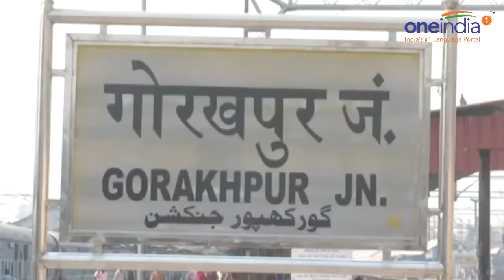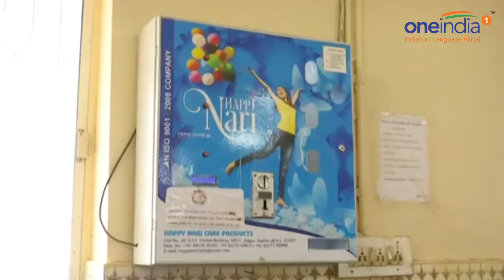Gorakhpur Junction railway station, longest platform in the world! | OneIndia News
One of the lifelines of the country, Indian Railways covers almost each and every corner of the country. It’s connectivity to each and every corner makes Indian Railways to be in the list of top ten largest railways connection.